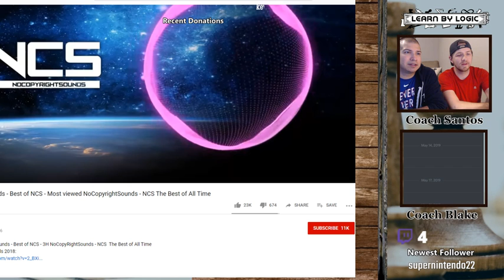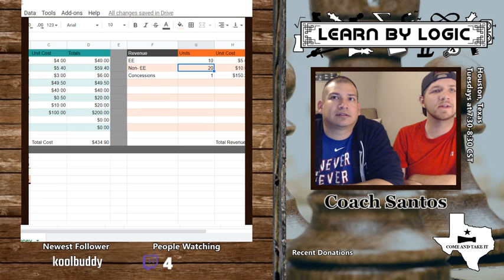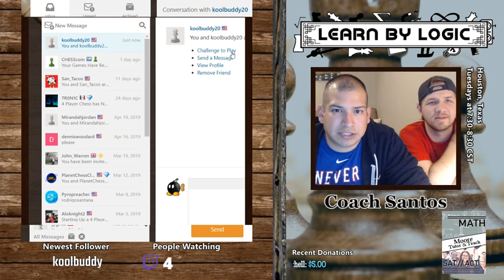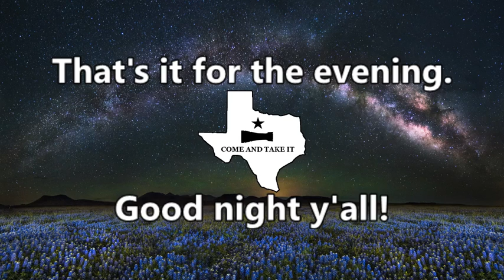Majestic Chess Ep. #5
Thank y'all that came to watch the stream. Here is the recording from Tuesday,  May 28th, 2019. Majestic Chess is a program for beginners through serious club level players that focuses on chess teaching through the in game story, tutorials, practice games, quizzes, and a large map that opens as you progress through the material.

Don't forget to check out Coach Bryant at Twitch.tv/dbryantcrawford.

Please visit our friends and support them as well:
Jim Liptrap - Director of Houston Chess Association

Sam Cicero
CiceroChess.com has links to all of his chess books currently available for purchase!! Check him out!!